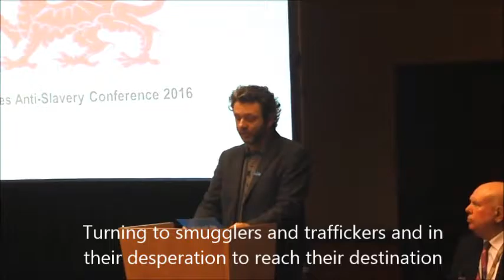Michael Sheen speaks at anti-trafficking conference in Newport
Michael Sheen calls for action to fight human trafficking and modern slavery at Newport conference